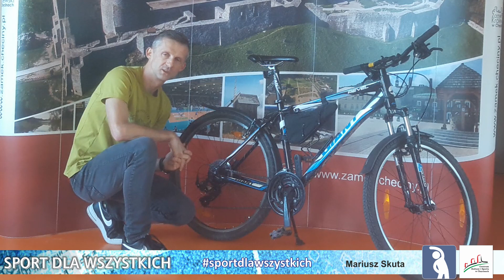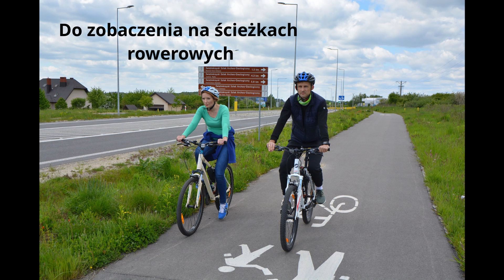Zadbaj o swój rower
Zapraszamy do obejrzenia kolejnego filmiku z bloku SPORT DLA WSZYSTKICH  pt." Zadbaj o swój rower".  Porad jak dbać o rower udziela  Mariusz Skuta pracownik w  Centrum Kultury i Sportu
w Chęcinach